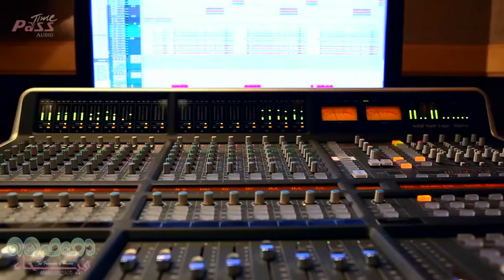അള്ളാഹു അഹദ് എത്ര മനോഹരമായിട്ടാണ് ഇവർ പാടിയത്| Singer | Kannoor Shareef | Sujatha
album : faiha
Singer | Kannoor Shareef | Sujatha